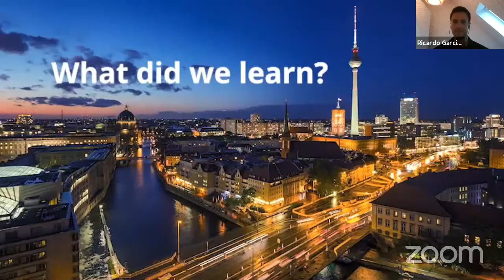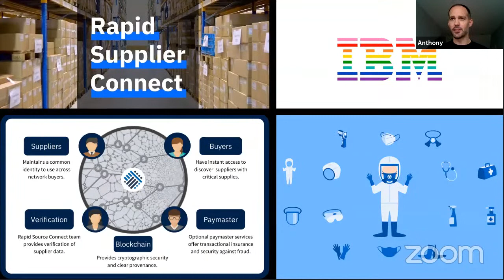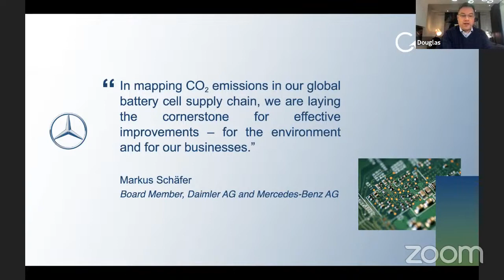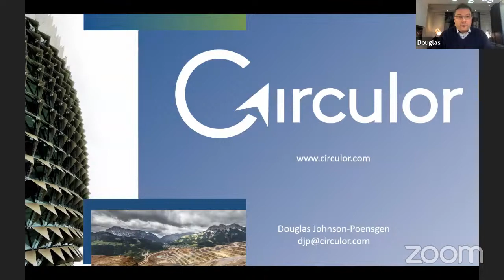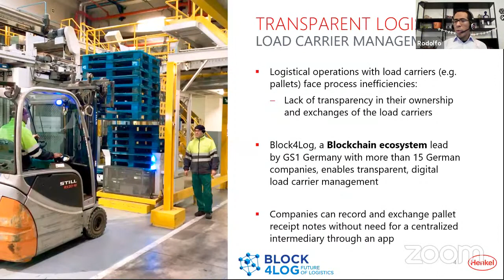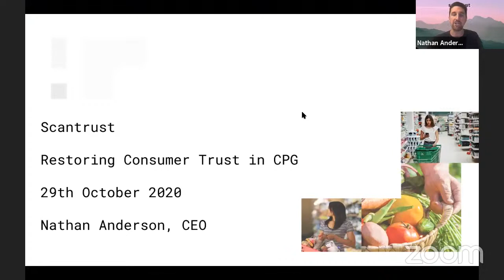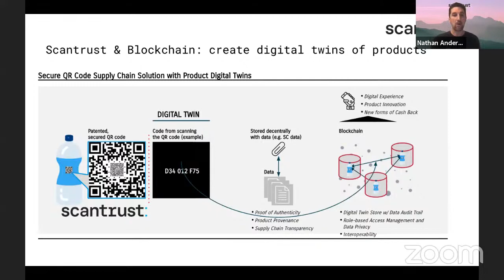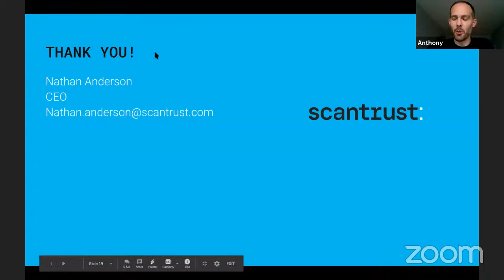Blockchain-in-use Conference: Supply Chain Track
Covid-19 like no other event before has highlighted strongly how fragmented and intransparent supply chains are. From automotive to food and beverage to industrial goods and chemicals - almost every industry vertical was confronted with unexpected interruptions of their supply chains during the worldwide lockdowns this year. This has highlighted once again how little corporates know about their supply chains. For several years blockchain has been promoted as a solution that can contribute towards making supply chains more transparent.
We have invited a group of experts to debate on the real potential of blockchain for the supply chain industry.

Speakers:
Anthony Day, Blockchain Partner at IBM
Rodolfo Quijano, Head of Blockchain at Henkel
Douglas Johnson-Pounsgen, CEO at Circulor
Nathan Anderson, CEO at Scantrust

Blockchain in Use Conference
To ensure the ongoing promotion of Berlin as a blockchain capital on an international level, BerChain is organizing the ‘Blockchain in Use’ conference, an online (and hybrid) event series for ‘keeping the spirit alive’ of the Berlin Blockchain Ecosystem.
This conference is a 5-day event series exploring the ‘Blockchain-in-use’ across several industries/use cases. Each day this will bring together, builders, and experts discussing the challenges and learnings from the implementation of the technology. The topics selected to explore include Financial Services, IoT, Mobility, Supply chain, Public Administration.
Organizers

BerChain is a member-led, non-profit association, connecting and promoting the thriving blockchain ecosystem and community in Berlin through collaboration.

Berlin Partner für Wirtschaft & Technologie’s mission is to offer Business and technology support for companies, investors, and scientific institutions in Berlin. With customized services and an excellent science and research network, experts provide an outstanding range of programs to help companies launch, innovate, expand, and secure their economic future in Berlin.